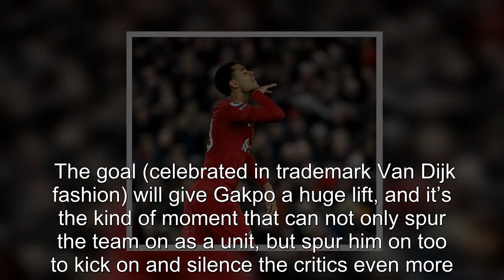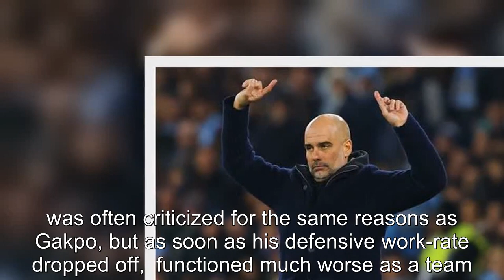Gakpo just ‘revived’ two Liverpool teammates as Van Dijk and Firmino copied